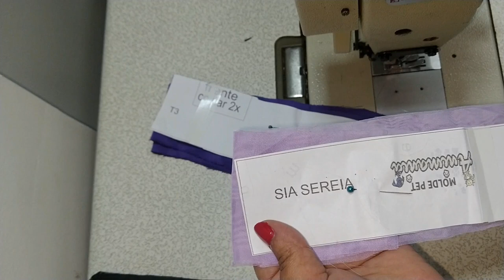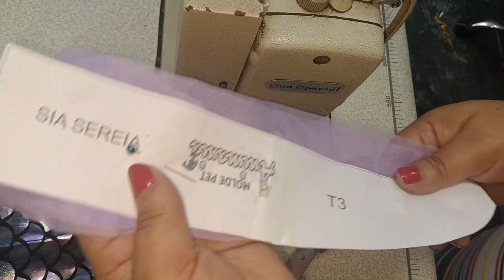PASSO A PASSO DA FANTASIA SEREIA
NESTE VÍDEO EU FAÇO O PASSO A PASSO DA FANTASIA SEREIA